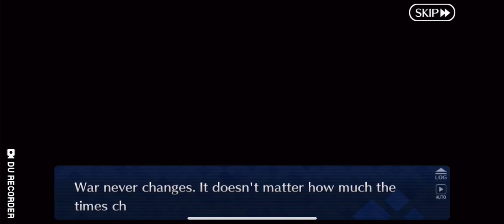Fate: Grand Order | Traum